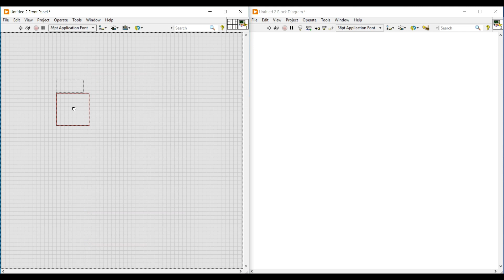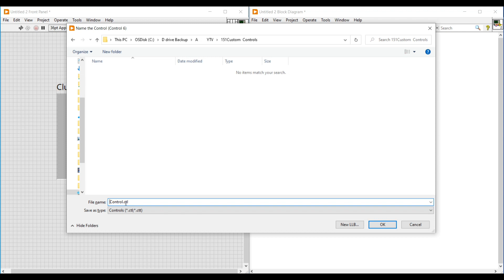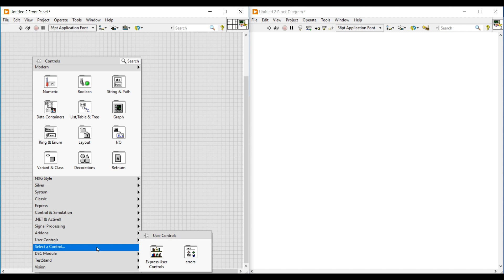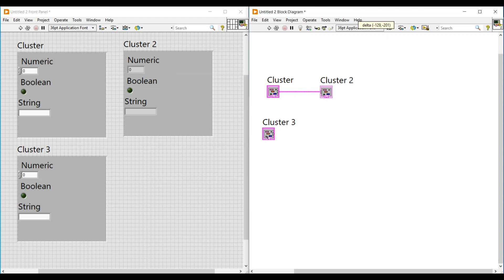LabVIEW in Tamil_Custom Control